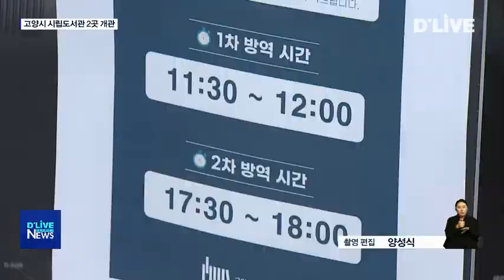[고양] 고양시 시립도서관 2곳 개관…'북카페 같아'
【 앵커멘트 】
주민들이 선호하는 지역 인프라 가운데
도서관은 항상 손꼽히는 시설이죠.
고양시에서 최근 도서관 2개가
연달아 문을 열었는데
코로나에 갈 곳 없는
시민들에게 좋은 반응을
얻고 있습니다.
전진아 기자가 보도합니다.

【 VCR 】
공원으로 탈바꿈한 스타필드고양 앞에
고양시 18번째 도서관이 들어섰습니다.

임진왜란 여성 의병장, 밥할머니를
별칭으로 함께 기억하는 별꿈도서관입니다.

스타필드 고양이
지하주차장과 도서관을 조성해
20년 후 고양시에 기부채납하는 사업입니다.

유리 온실같은 건물로 들어가면
책상, 의자없이 자유로운
아이들 독서 공간이 방문객을 맞이 하고

장서 6천5백 권 가운데
어린이 도서가 60% 이상을 차지하는
아동특화 도서관입니다.

대형 북카페에서 볼 법한
높은 책장들을 지나
안쪽에는 콘센트 테이블 등
성인들을 위한 공간이 배치됐습니다.

【 인터뷰 】
장미선 주무관 / 고양시 별꿈도서관

공원 안에 있고 쇼핑몰과 인근에
있기 때문에 가족 단위의
이용자분들이 많이 오십니다.
그래서 개방형 열람 공간이 있어서
아이들이 앉아서 누워서
편안하게 열람할 수 있는
공간이 마련되어 있습니다.

【 VCR 】
경의중앙선 일산역 인근,
아파트 밀집 지역엔
숙원이던 일산도서관이 문을 열었습니다.

3층 건물 내 모든 열람실 벽을 없애
개방감을 높이고,
도서대출반납 데스크를
1층 한 곳에 통합했습니다.

1층 어린이자료실에선
일반 책 2배 크기로
더 생생하게 그림을 감상할 수 있는
빅북(Big Book) 코너와,
벽면 곳곳을 채운 공기정화식물이
눈길을 끕니다.

장서 대부분이 위치한 2,3층은
북카페를 모티브로 한
자유로운 공간 배치로

구획 구분 없이 어디서든
책을 읽거나 노트북 등 전자기기를
이용할 수 있습니다.

【 인터뷰 】
조은경 팀장 / 고양시 일산도서관

하루에 평균적으로 이용자가
7백 명 이상이 방문을 하고 있고요.
도서는 지금 1천2백 권 정도가
평균적으로 대출이 되고 있어요.
가장 대출이 많이 되는
도서관들에 뒤지지 않는 수치기 때문에
정말 많은 이용자들이
방문하고 있다고 볼 수 있습니다.

【 VCR 】
현재 고양시는
코로나19 확산 예방을 위해
거리두기 단계별로
열람석 수 대비 30% 등
이용 인원을 제한하며

체온 측정과 방문자 기록 확인,
하루 2번 출입을 통제해
방역 조치를 취하고 있습니다.